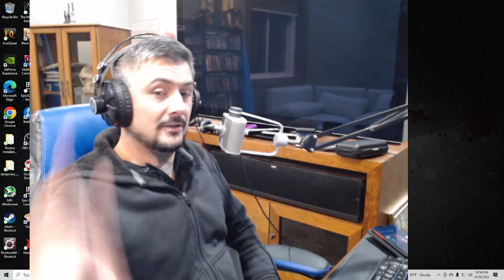Gurrock Talks Ep. 17!! Monthly Updates!!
We got two big boys in the IRL category coming at you all!  I apologize that they will result in at least a month long hiatus, unless the new arrival to our family has her dads sleeping habits!

You can also follow him and his company Tuesday Knight Games here (this one is more popular/active!!)

Follow him!!!